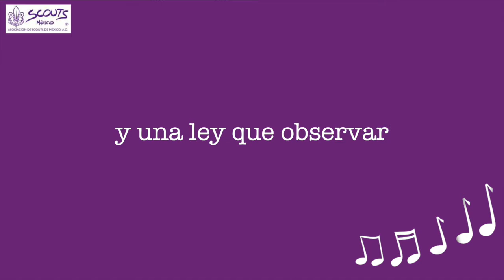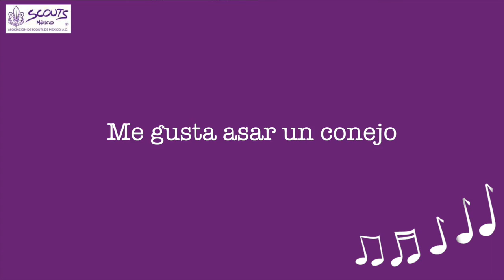Yo Soy Scout Señores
Canta Scout

Canción 2